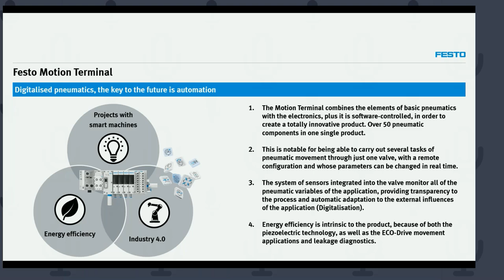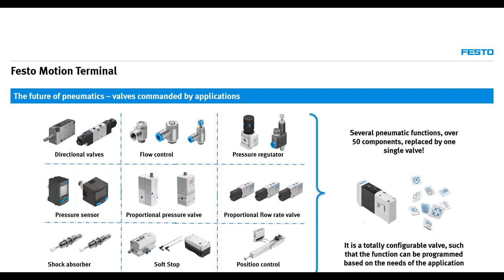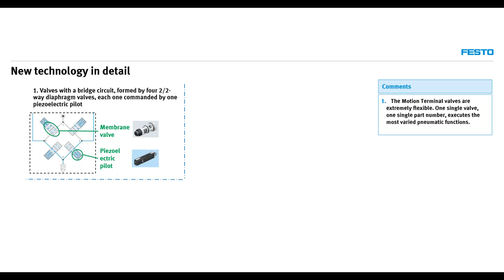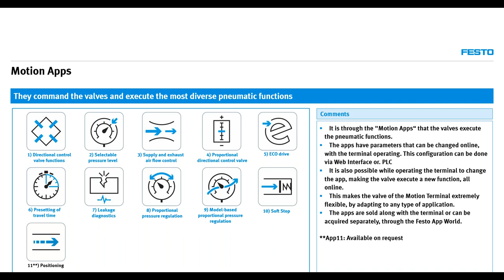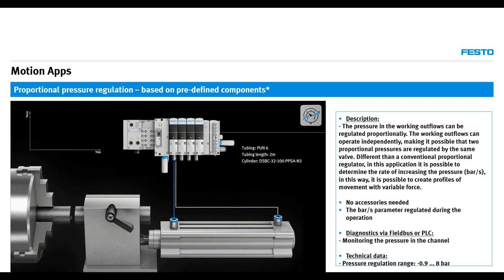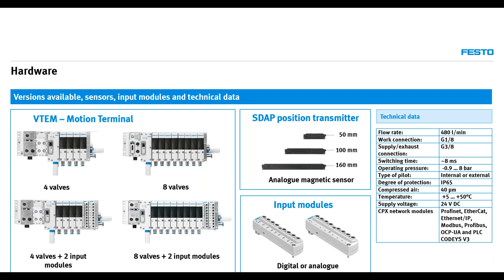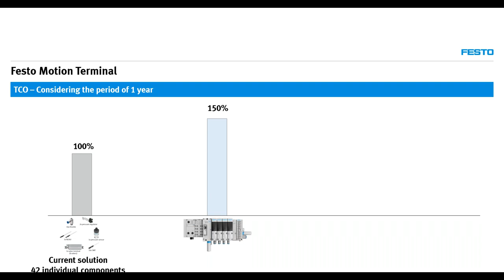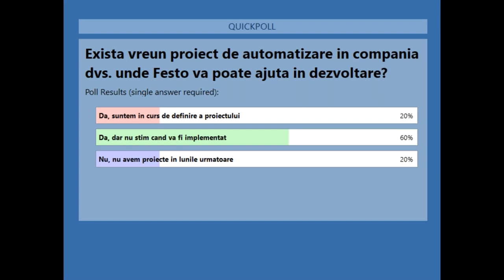Festo Motion Terminal - VTEM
Motion Terminal, sau VTEM, este terminalul inteligent menit sa aduca pneumatica in epoca digitalizarii si a conceptului de I4.0, echipamentele dezvoltate utilizand tehnologia piezo.
Acest terminal aduce funcții suplimentare, pe care pneumatica clasica nu le-ar fi putut realiza pana in prezent.
Pe langa dezvoltarea unor noi servicii oferite industriei, tehnologia din spatele acestei platforme furnizeaza nivelelor de automatizare superioare toate informatiile necesare pentru a fi capabile sa ia decizii si sa diminueze considerabil consumurile si timpii de ciclu.

Urmariti materialul inregistrat in cadrul sesiunii de webinar si aflati ce inseamna VTEM. Alte detalii veti gasi la pagina